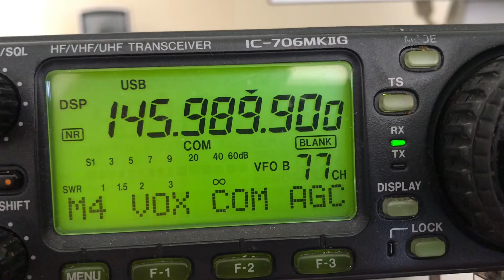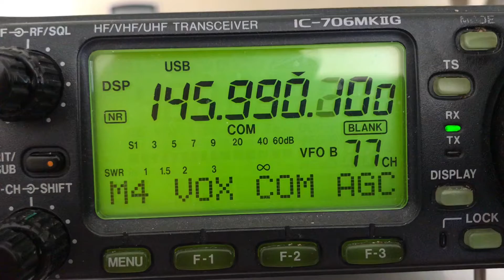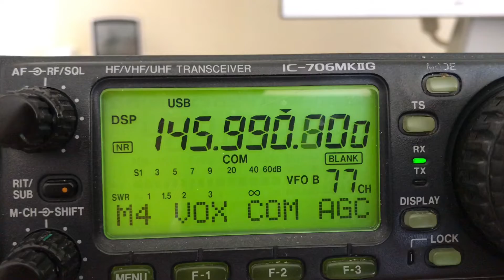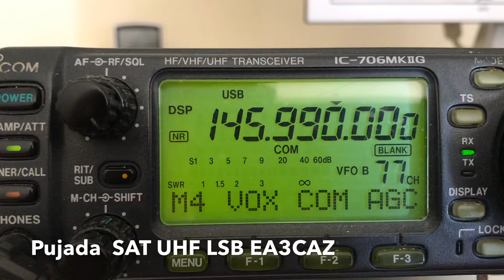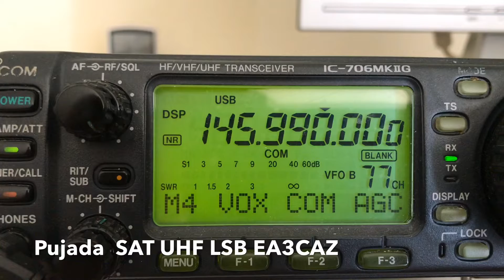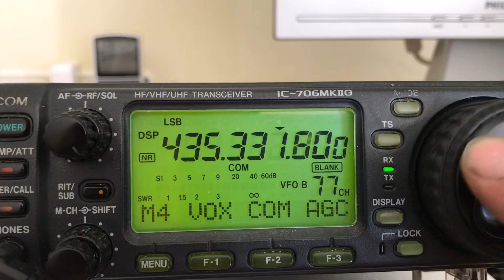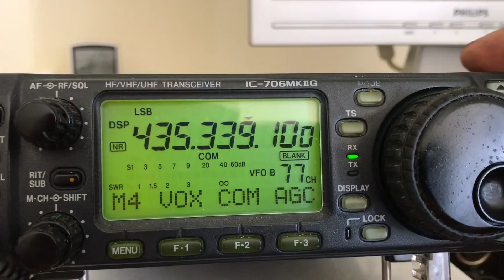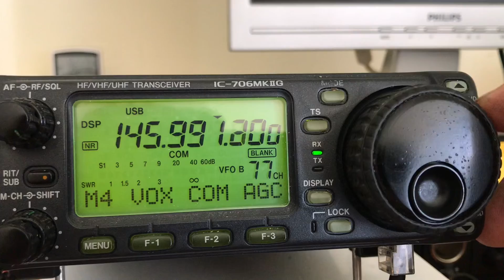RX SAT XW-2F ANT X-50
Recepció satèl·lit baixada 145.990 USB pujada 435.332 LSB estacions italianes i al Josep EA3CAZ

Satèl·lits d’FM: Hi ha satèl·lits per a radioamadors de molts tipus. Aquest fil parla dels satèl·lits amb transponedors (repetidors) de modulació de freqüència (FM) de banda creuada, és a dir, amb pujada en 70 cm i baixada en 2 m (U/v) o amb pujada en 2 m i baixada en 70 cm (V/u). Per què em centre en aquests satèl·lits? Perquè aquests són els que podem usar amb un senzill equip portàtil (walkie) i antenes improvisades. Assumiré que tenim un portàtil que permeta guardar en cada una de les memòries una freqüència de recepció i una freqüència de transmissió independents. Hi ha més tipus de satèl·lit, en bandes més altes o més baixes; hi ha també els satèl·lits «lineals» que «copien» a la banda d’eixida (invertint-la o no) el que reben en la banda d’entrada, i s’usen sobretot en banda lateral única (SSB) o telegrafia.